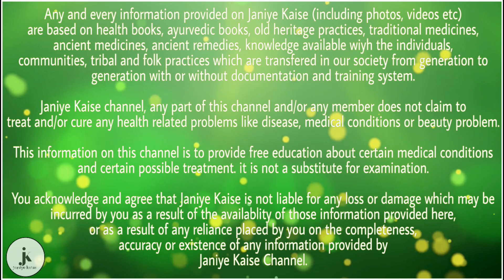रोटी खाते में भूलकर भी ना करें यह दो गलतियां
1) दोस्तों आपको कभी भी रोटी खाते वक्त पानी का सेवन नहीं करना चाहिए क्योंकि रोटी खाते वक्त पानी पीने से रोटी का पाचन अच्छी तरह से नहीं हो पाता है जिससे शरीर में खाया पिया नहीं लगता है ।

2) आपको इस बात को जान लेना चाहिए कि भोजन करते वक्त कभी भी दूध, कोल्ड ड्रिंक और आदि पेय पदार्थों का सेवन करना नुकसान का कारण बन सकता है क्योंकि इनके सेवन से भोजन का पाचन अच्छे से नहीं हो पाता है इसलिए आप भी रोटी खाते वक्त ऐसी चीजों का सेवन ना करें ।